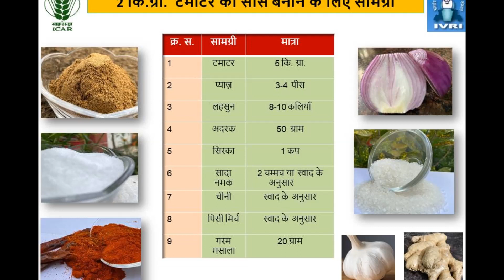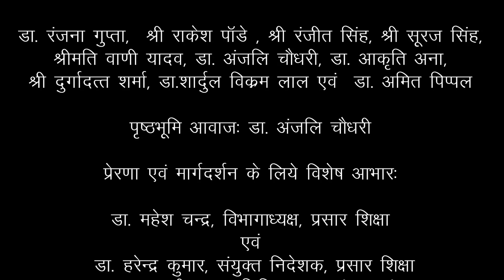Educational Film on Tomato Sauce/ Ketchup by KVK - IVRI Bareilly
यह वीडियों फिल्म गैर व्यावसायिक है, इसका उदद्ेश्य ग्रामीण महिलाओं एवं युवाओं को   टमाटर में मूल्य संवधर्न कर खाद्य एवं  पोषण सुरक्षा तथा  रोजगार  सृजन के लिये जागरूक एवं शिक्षित करना है।